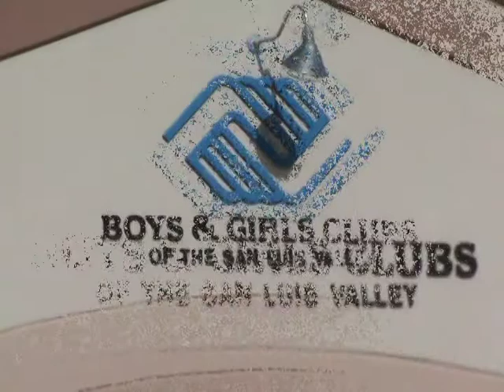Boys & Girls Club Daily Activities Alamosa Colorado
Boys & Girls Club Students & Staff  videoed daily activities at the Club, also 2 community service projects in Alamosa, Colorado.  Frank Martinez is Director of the Club.  Editor: Ken Sanchez.